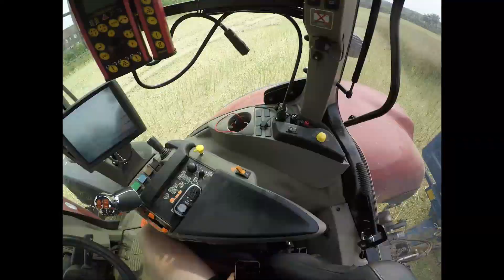Harvest 2017 - GoPro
2017 Summer harvest in East Kent: oil seed rape, wheat and spring beans
Song: What it do - e dubble